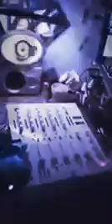Behind The Curtain 2019 - Soft Touch of Techno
Musik Factory Lab

Kollatino Undreground Music Festival Rome
Musica Machina by H501L @Radio Citta Aperta
Facebook Streaming